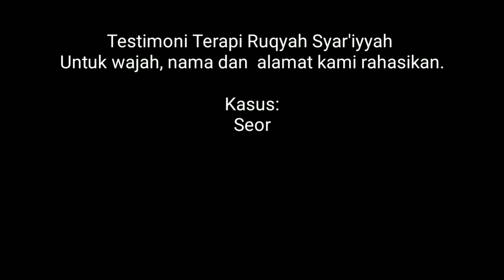Bahaya kebiasaan merokok. Boleh jadi Anda terkena seperti ini...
"HADITS TENTANG PENGOBATAN"

Rasulullah SAW bersabda: " Setiap penyakit ada obatnya. Apabila obat itu tepat untuk suatu penyakit, penyakit itu akan sembuh dengan seizin Allah ' Azza wa Jalla'

"Berobatlah kalian! Karena sesungguhnya Allah tidak menciptakan suatu penyakit, melainkan Dia juga menciptakan obatnya, kecuali satu penyakit: yaitu tua".(HR. Abu Daud[3855] dan Ahmad [18454])

"Katakanlah: Al-Qur'an adalah petunjuk dan penawar bagi orang-orang yang mukmin..."(Fushshilat[41]:44).

"Ya Allah, Tuhan pemilik manusia ! hilangkanlah penyakit ini. Sembuhkanlah, Engkaulah yang Maha Penyembuh. Tak ada kesembuhan selain dari kesembuhan dari-Mu. Kesembuhan yang tidak Meninggalkan penyakit. (Muttafaqun 'Alaihi)

Ruqyah Syar'iyyah adalah doa-doa keselamatan, kebaikan & kesembuhan yang sesuai syariat islam yang berdasarkan dari Alquran dan hadist.

Ruqyah Syar'iyyah In syaa Allah  dapat mengobati penyakit medis maupun non medis.

Keyakinan kita dalam menggunakan pengobatan cara Nabi salah satunya yaitu Ruqyah Syar'iyyah Insya Allah akan membawa keberkahan yaitu mendapatkan ridho Allah, meningkatkan iman dan taqwa, pahala dan kesembuhan atas izin Allah ta'ala.

Manfaat Ruqyah Syar'iyyah In syaa Allah dapat menenangkan hati dan jiwa, mengobati darah tinggi, kanker, jantung, emosi yang tidak stabil, belum punya keturunan, penyakit sihir, gangguan jin, sakit yang tidak kunjung sembuh, memperbaiki kebiasaan buruk, dan masih banyak lainnya yang In sya Allah bisa diobati dengan metode Ruqyah Syar'iyyah.

Klinik BRS (Bekam & Ruqyah Syar'iyyah)

No HP :
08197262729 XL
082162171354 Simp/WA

 Alamat: Jalan Tanjung .PB 066. Pangkalan Brandan .Simpang terowongan.
Desa : Puraka 1.
Kecamatan :Sei Lepan.
SUMUT.

Buka setiap hari dari jam 09:00 S/D 17:00
Kecuali jumat tutup.
 pendaftaran terakhir 16:00 wib